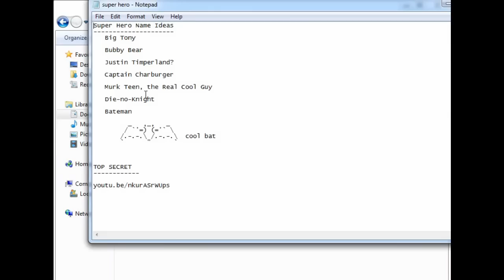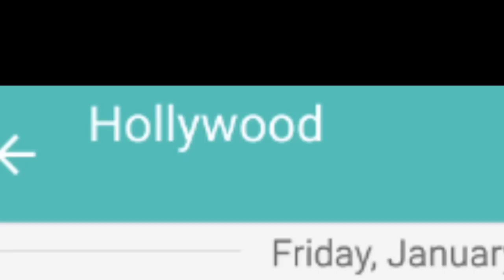Grand Theft Auto V - Batman!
Bat bebby beats the bad boy

"Unlight"
"Bit Quest"